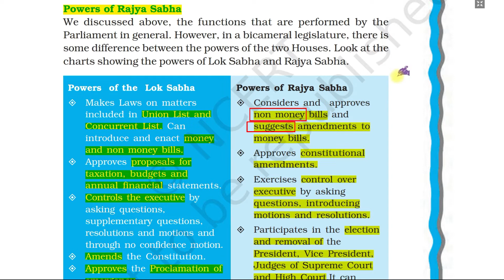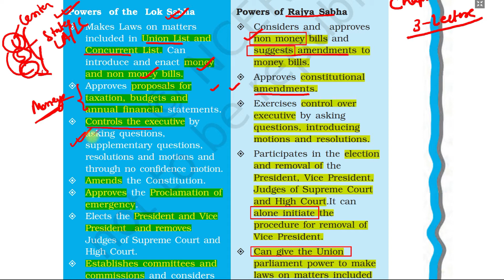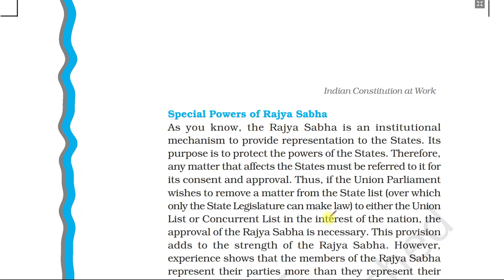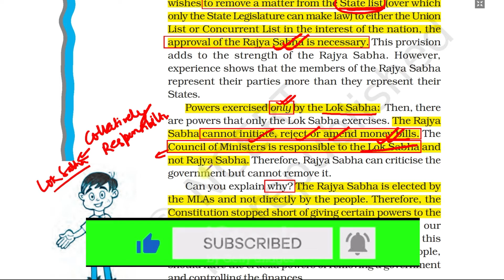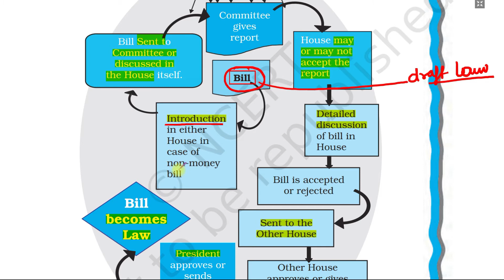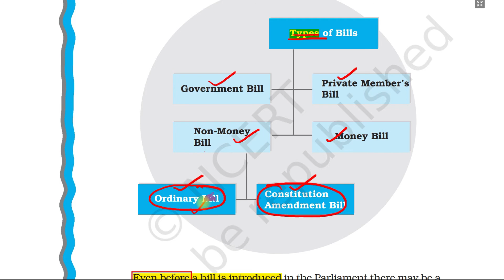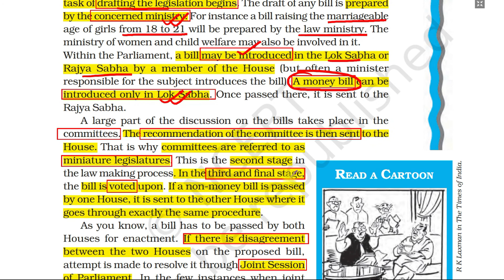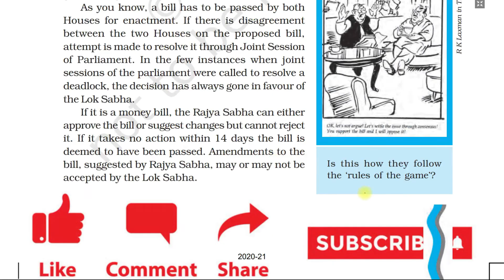NCERT Polity Class 11 | Indian Constitution at Work | Chapter 5 Part 3 | Legislature | UPSC IQ Gyan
👉👉 NCERT Political Science Class 11 book - Indian Constitution at Work - Chapter 5 - Legislature
This video is Part 3 of the Chapter 5 - Legislature  from NCERT Class 11 Polity Book - Indian Constitution at Work 👇👇👇

Following Polity concepts are explained in Chapter 5 of this NCERT Book:-

1. Powers of Rajya Sabha

2. Comparison of Powers of Lok Sabha and Rajya Sabha

3. Special Powers of Rajya Sabha

4. HOW DOES THE PARLIAMENT MAKE LAWS? Stages in Passing of Bill to Act.

5. Types of Bills in Parliament. Private Member's Bill and Government Bill.